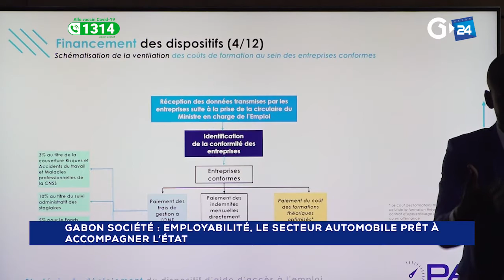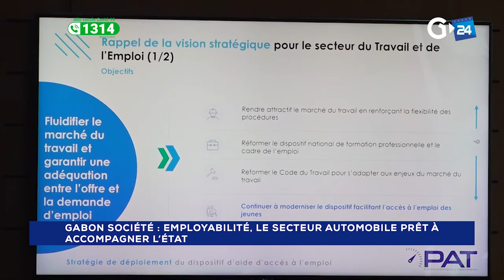GABON SOCIÉTÉ EMPLOYABILITÉ, LE SECTEUR AUTOMOBILE PRÊT À ACCOMPAGNER L’ÉTAT